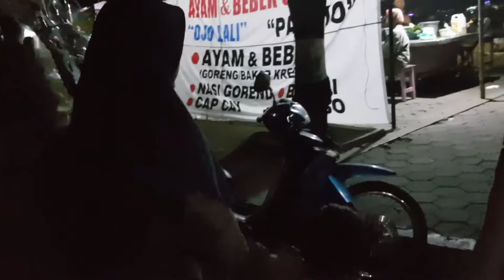MASJID AGUNG BAITURRAHMAN SUKOHARJO DAN ALUN-ALUN SUKOHARJO - MUDIK 2018 PART 5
ASSALAMUALAIKUM, WR.WB.

PADA HARI KE 2 LEBARAN (MALAM MINGGU) KAMI MENYEMPATKAN UNTUK MENGUNJUNGI MASJID AGUNG BAITURRAHMAN SUKOHARJO DAN ALUN ALUN SUKOHARJO. 2 IKON SUKOHARJO INI PERLU ANDA KUNJUNGI SAAT ANDA MAMPIR KE KABUPATEN SUKOHARJO YA GUYS.

SENANG RASANYA BISA MAMPIR.

CEK KESERUAN DAN PENGALAMAN KAMI YA

TERIMAKASIH

WASSALAMUALAIKUM, WR.WB.